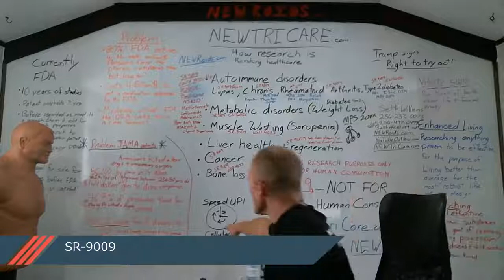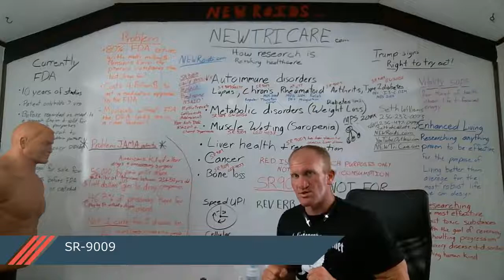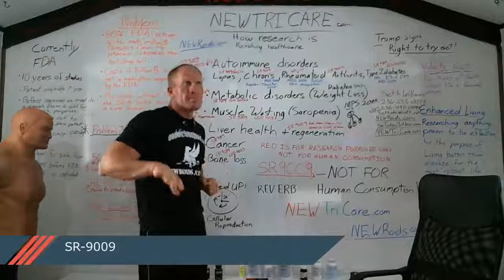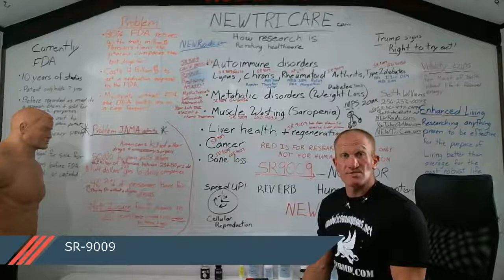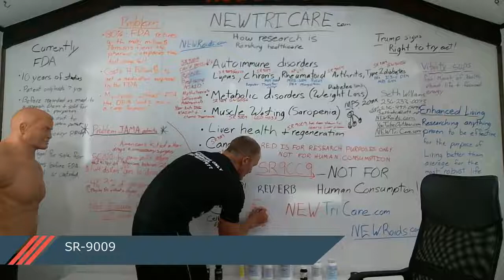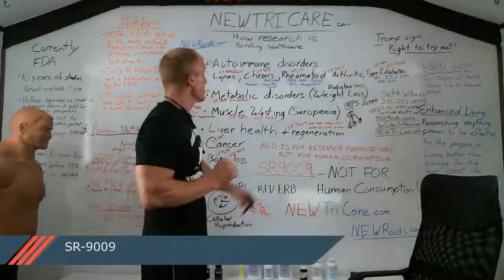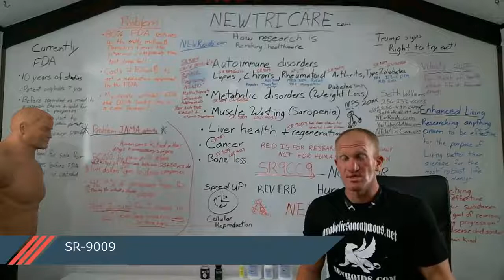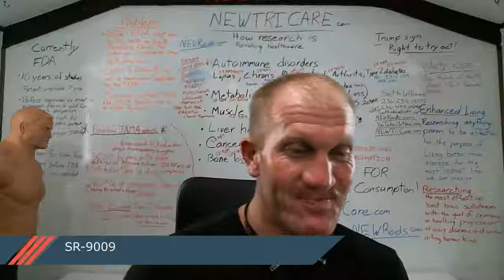Sr9009 Dosing Schedule ★ Enahced Chemicals Dosing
The most trusted provider in the industry!

In the long run than cardio and since fat is only “burned” inside lean muscle, it is critical to weight train to increase lean muscle and burn fat.

Learn the key benefits of whey and casein protein, and when to consume them to increase lean muscle and burn fat.

Buy SR9009 for sale from Newroids.com
Sr9009 Bodybuilding Sr9009 Bodybuilding Related posts: Sarms Sr9009 Sr9009 For Sale Sr9009 Before And After Sr9009 Side Effects
Home » Ads tagged with "sr9009 human trials" Sr 9000r · Sr 9009 Sublingual Log · S 9003 125vac · Sr 9009 Stenabolic · Sr 9009 Sublingual · S 9003 Switch · Sr 9009 Dosing · Sr 9009 Dose · Sr 9009 Solution

Not for human consumption
Watch video for relevant information